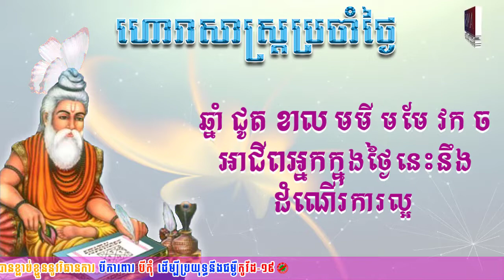ហោរាសាស្រ្តប្រចាំថ្ងៃសុក្រ ទី២៩ ខែកក្កដា ឆ្នាំ២០២២ | Horoscope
👉ហោរាសាស្រ្តប្រចាំថ្ងៃសុក្រ ១កើត ខែស្រាពណ៍ ឆ្នាំខាល ចត្វាស័ក ព.ស២៥៦៦ ត្រូវនឹងថ្ងៃទី២៩ ខែកក្កដា ឆ្នាំ២០២២
👉ចំណាំៈ ឆ្នាំទាំង៤ ឆ្លូវ រោង ម្សាញ់ កុរ រាសីឡើងខ្ពស់ត្រដែត។ លាភសក្ការ តួនាទី និងឳកាសជាច្រើន កំពុងកើតឡើងក្នុងអាជីពរបស់អ្នក។
ឆ្នាំទាំង៦ ជូត ខាល មមី មមែ វក ច រាសីល្អមធ្យម។
ឆ្នាំទាំង២ ថោះ រកា រាសីស្រុតចុះ។